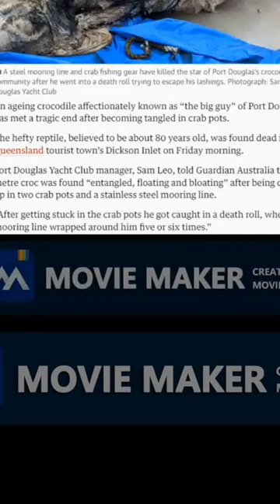Japan Aiding In Blue Whale & Dolphin Extinction, + Fishing Gear UNALIVED Crocodiles 🦀🐊🎣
Japan Aiding & Abetting In Blue Whale & Dolphin Extinction, Crocodiles UNALIVED Tradition Is NOT A Excuse For Capitalism Atrocities
MY FULL YOUTUBE VIDEO ON THE TOPIC IS RIGHT HERE NOW:
...Whales help fight climate change - yet Japan sells their meat from vending machines, In 1962, whale was the second most popular meat consumed in Japan with 233,000 tons sold each year, It became a common source of protein after food shortages during and following the Second World War, Today its popularity has dwindled so much that 95% of the population only rarely eat it or not at all, The lack of demand means much of the one thousand tons sold each year ends up in dog food, But despite this, the ­Japanese government, which subsidised the industry with over five billion Yen (nearly £40million) in 2020, wants to boost whale-meat consumption Past efforts include putting the meat into school lunches, promotion of whale meat recipes, and a website listing the restaurants which sell it Now in another bizarre attempt to encourage more Japanese to eat the meat, vending machines from next month will sell products including frozen red whale meat, skin, and sets of canned, cooked whale, Japan insisted Friday it no longer hunts endangered sei whales in international waters, but faced accusations of still violating a wildlife treaty by allowing commercialisation of meat from past catches, Conservationists declared the UNALIVED of 25 endangered whales unsustainable and indefensible as Japan’s whaling fleet returned to port at the weekend, Japanese retail giant Rakuten is exposed today as the world's biggest online marketplace for elephant ivory and whale meat products, Large numbers of small whales and dolphins are hunted around the Japanese coast, which often contain high levels of toxic mercury, No species was safe from the predatory whalers. One after the other, the whale species around Antarctica were brought to the brink of extinction. And still Japan didn't care, A clause in the fishing ban states that whales may be caught for scientific purposes. There are no limits on these so-called "scientific catches"; countries are allowed to decide for themselves how many cetaceans they want to catch, The truth behind Japan’s Dolphin hunting, Entire families of dolphins will be devastated for aquariums to draw crowds, a fleet of 11 fishing boats left Taiji harbour on Japan’s southern Pacific coast Under the tarps, the dolphin trainers examined the male or female dolphins and size of the dolphins, estimated their age and selected two for sale to aquariums these dolphins had been swimming freely in the ocean with their family Now, they were facing a life in a small concrete pool, performing circus tricks to entertain people who rarely think about how the dolphins ended up there, The fate of the 16 unchosen dolphins was vile Hunters struck them with a sharp metal spike into their bodies and blowholes, making them pass away, turning the ocean water around them red Their bodies were dragged into Taiji fishing port, soon to become SeaFood meat products, That was on December 2, 2021. In a matter of a few hours, an entire family of dolphins was destroyed as part of what some local fishermen and Japanese politicians call a “tradition”,  The small town of Taiji made global headlines after the 2010 Academy Award-winning documentary film, The Cove, highlighted Japan’s little-known dolphin hunting practice. While the film was highly acclaimed worldwide, it received a backlash in Japan as conservatives called it an attack on the country’s culture, Already, the number of dolphins that hunters are trapping is declining — it has dropped almost to a quarter of the 2,077 dolphins caught in 2000 — even though they go out to the ocean searching for their prey every day during the season. Today, hunters are unable to meet the annual government-set catch quota of 1,849 dolphins, The Japanese government has defended the hunt as part of local culinary tradition, ETC, Crocodiles caught eating fishing gear and crab pots traps!!!